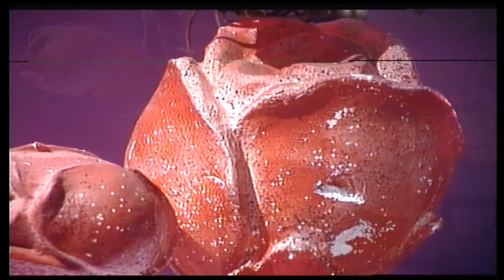Aziz Dervishi - E pameshire... TVM2 1997